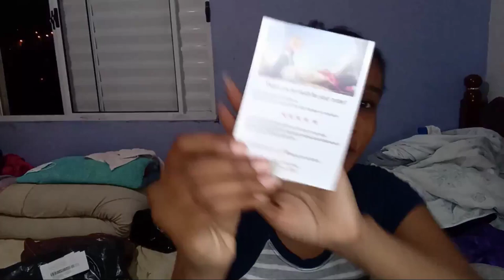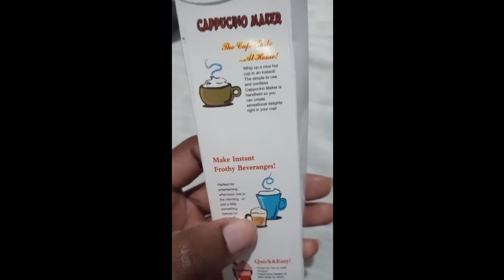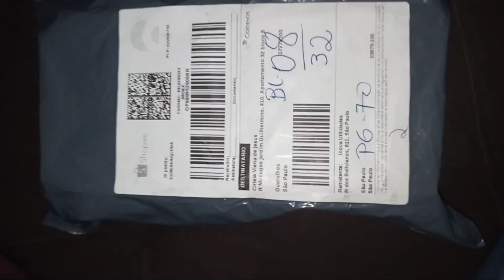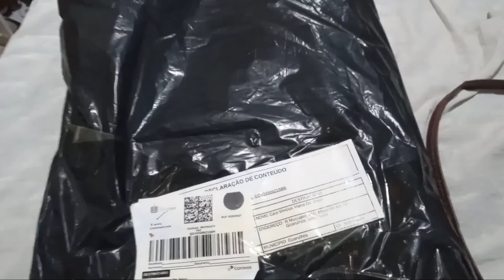Recebidos Pagos Da Shopee/ Comprinhas para o lar